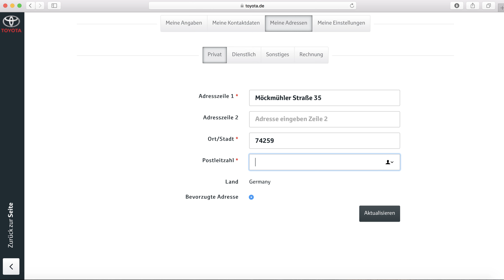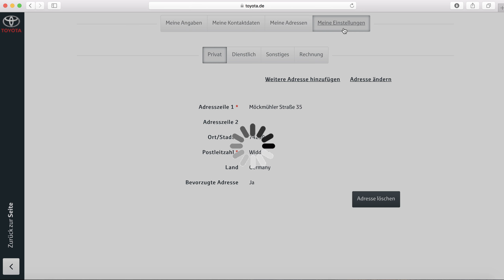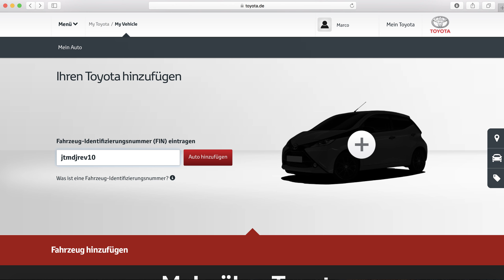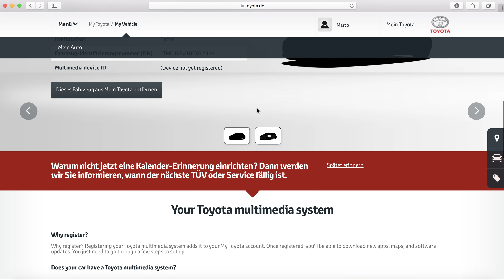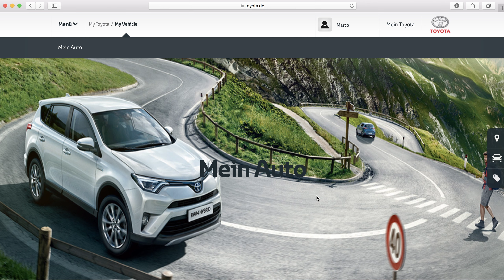Mein Toyota Fahrzeug anlegen